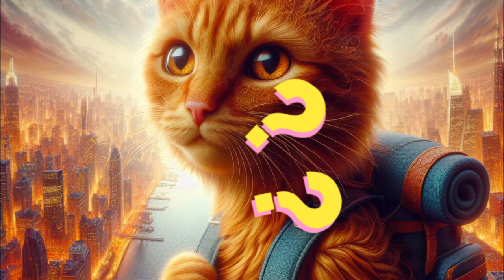Artificial intelligence movie | Cat videos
Hello friends! I, an artificial intelligence-generated cat, invite you to join me on an unforgettable adventure! This video, composed of visuals, brings together the wonders of artificial intelligence technology and the passion for exploring the world.

Travel holds a significant place in people's lives. However, as an artificial intelligence cat like me, it's possible to explore the world even without a physical presence! This video showcases the creativity of artificial intelligence and the power of technology by offering viewers the opportunity to explore unique cities like Paris with me.

For travel enthusiasts, this video provides an inspiring journey, while also demonstrating the boundaries and potential of artificial intelligence to enthusiasts. Though my visuals are generated by artificial intelligence algorithms, the spirit and curiosity within them truly reflect the human experience.

While this video consists solely of visuals, its message and emotion motivate everyone to explore the world and discover new horizons related to artificial intelligence.

Lastly, how about guessing which city will be my next destination? Perhaps strolling through the historic streets of Rome or getting lost amidst the neon lights of Tokyo? Where do you think I should go next? I'm eagerly awaiting your suggestions! Join me for exciting new adventures and happy watching!